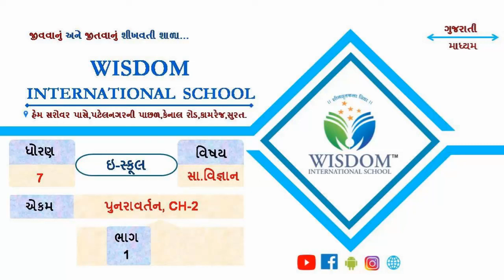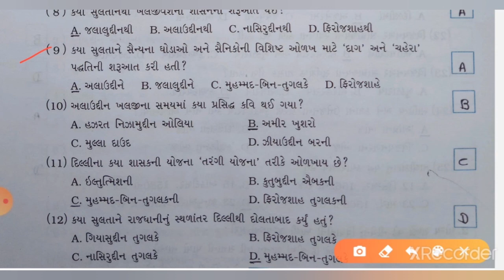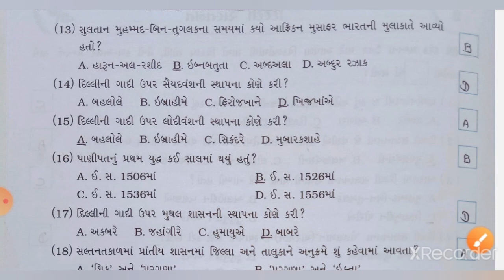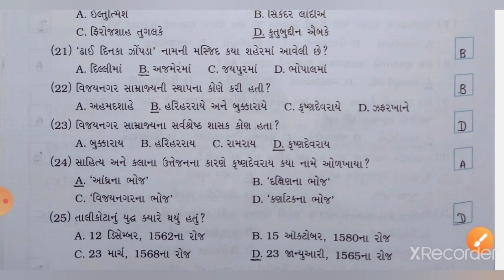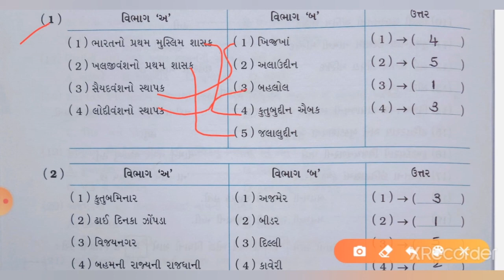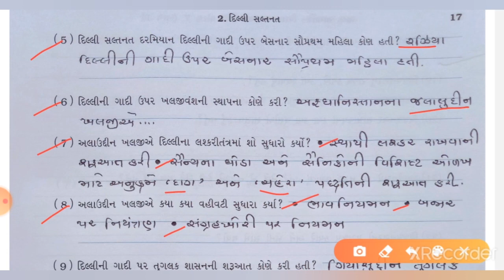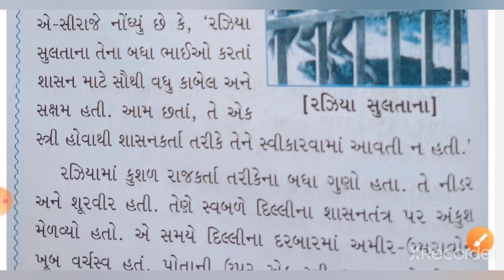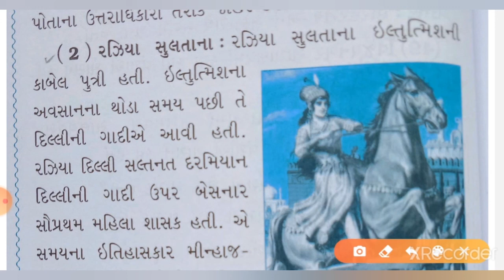ધોરણ-૭, સામાજીક વિજ્ઞાન, પુનરાવર્તન ch-2, ભાગ-1